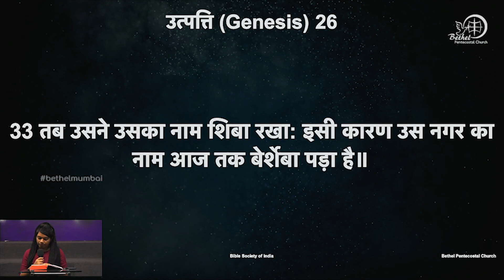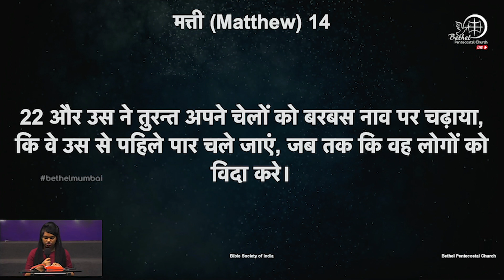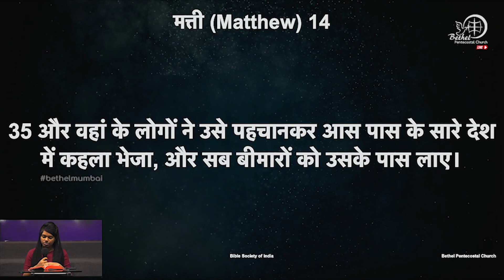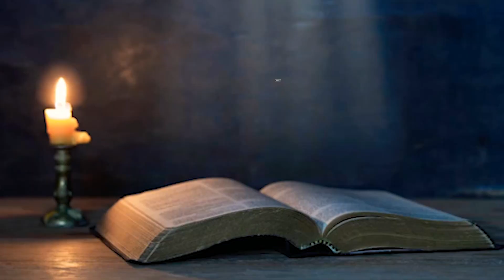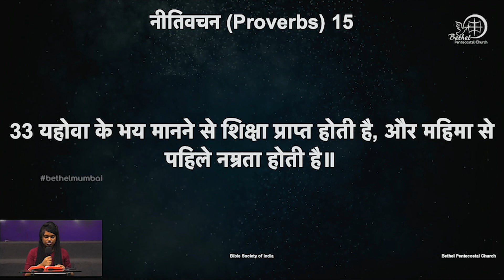शास्त्र वचन के वाचन | दिन १५